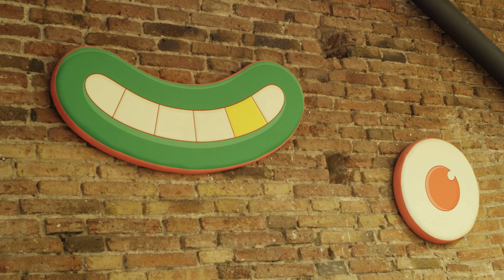TOUS - 100x100 TOUS - Brosmind